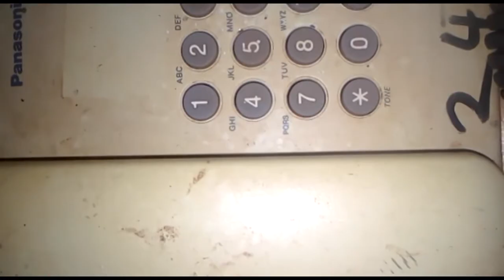WATOTO 04 WAUAWA, NG'OMBE 220 ZAPORWA, PUNDA, KONDOO NA WATU WASIOJULIKANA RUVUMA.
Jamii ya Wafugaji Mkoani Ruvuma wameiomba Serikali Mkoani humo kuwatafuta wanaotuhumiwa kuwauwa watoto wao wanne na kupora Ng’ombe 220, Punda wawili na kondoo mmoja.